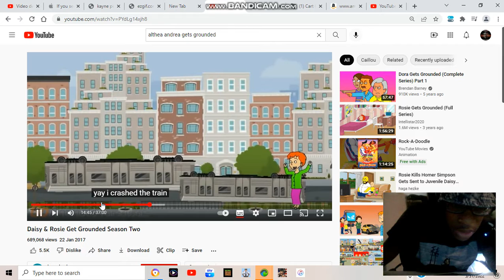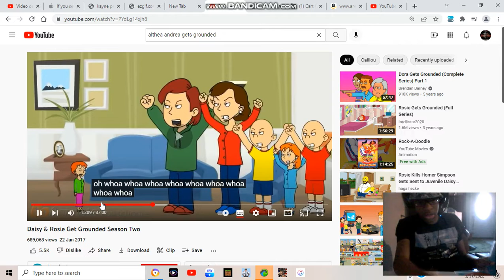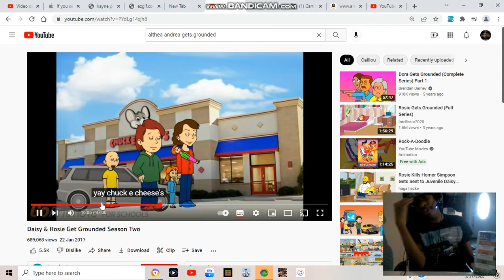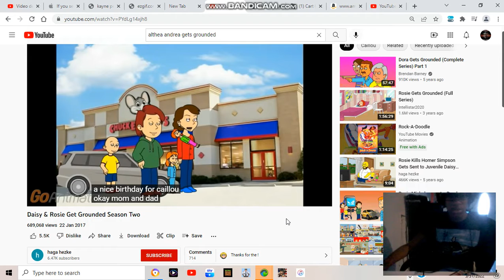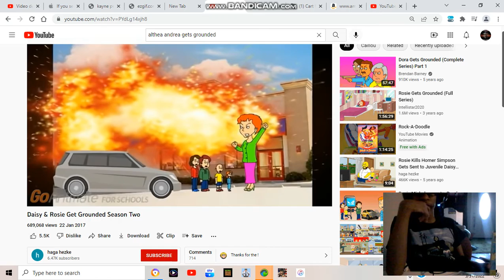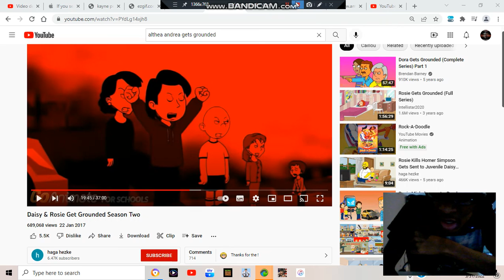Bucket hat Maurice reacts #29: Rosie and daisy gets season 2 part 3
wow daisy you got serious issues. Bucket hat Maurice (both taken May 31st,2022) reacts to Rosie and daisy getting ground part 3. Is it good or not?